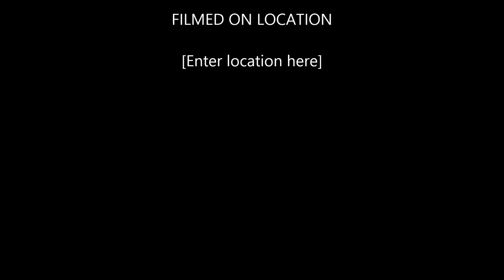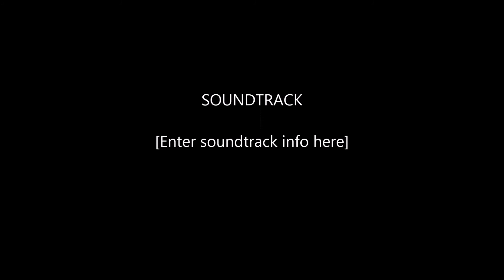How to fly a Powered Paraglider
UFO Paramotors is founded by Rodman Gomez in Florida, USA. He began the company as an extension of his extreme passion for the sport and a desire to spread the word about Powered Paragliding. When Rodman is not working on Paramotors, selling Paramotors or Training students, he is guaranteed to be flying!